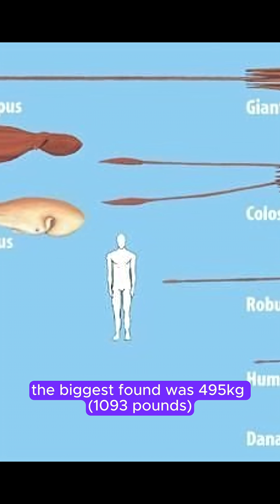Giant ancient cephalopod. Parapuzosia seppenradensis.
This video is about giant, ancient cephalopod called Parapuzosia seppenradensis.